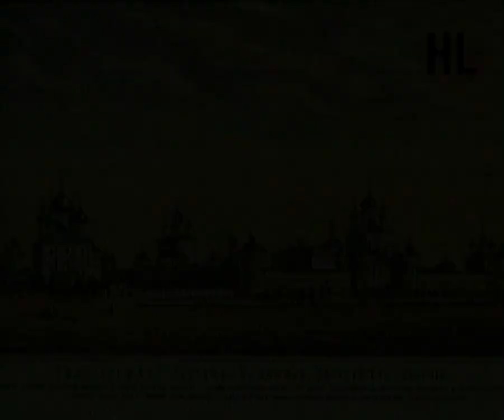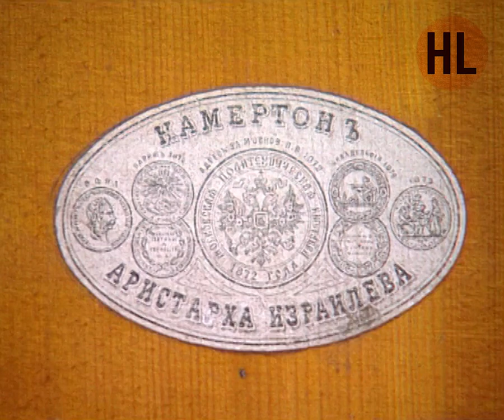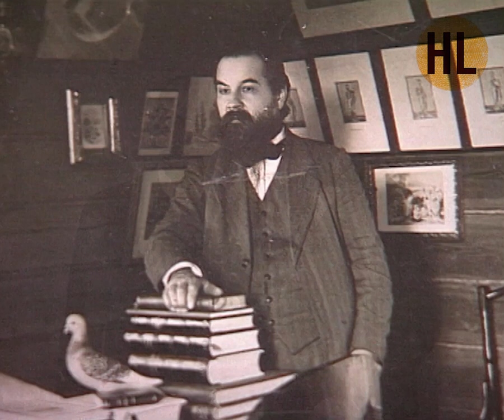Телепередача Русский мир. Ростов Великий (1993) | History Lab